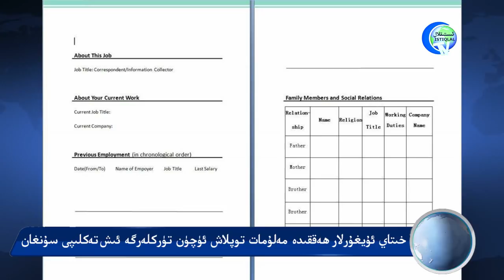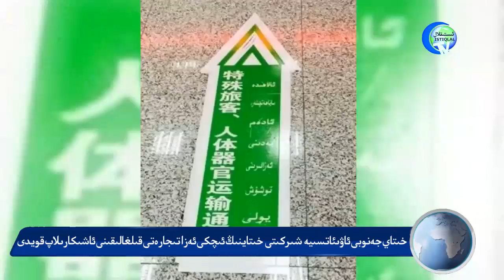ئىستىقلال كۈندىلىك خەۋەرلىرى 2017-10-09